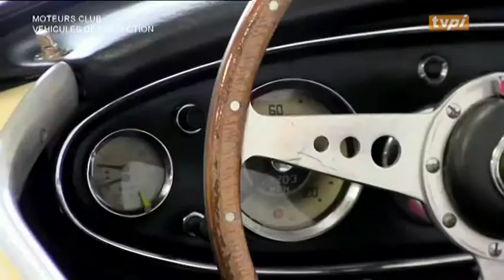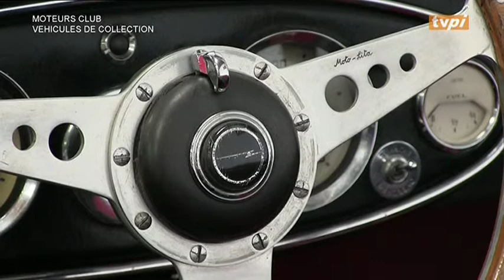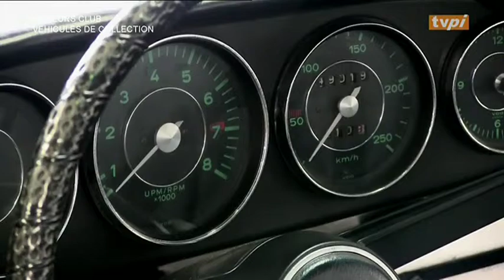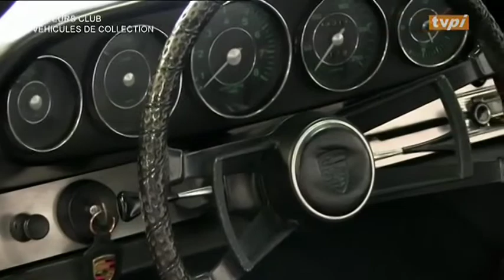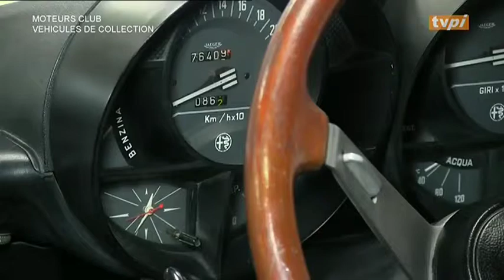TVPI Moteurs Club Juin 2019